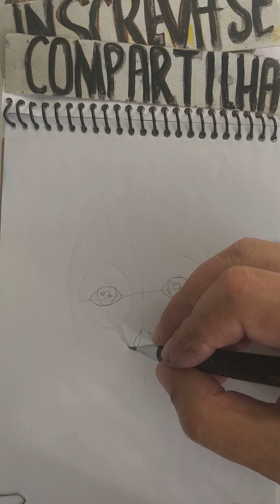Barbie Skull #04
videos. 👈 Você também pode entrar para o meu grupo no Facebook e enviar desenhos. " Piores Desenhistas só aqui " 👍👍👍Os mais recentes são.  How to Draw.
Você também pode entrar para o meu grupo no Facebook e enviar desenhos. " Piores Desenhistas só aqui "